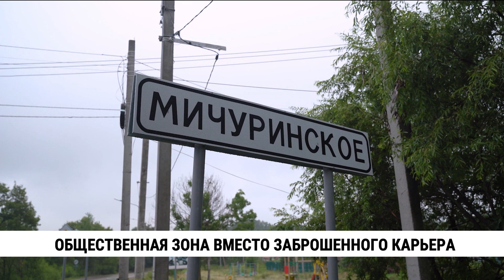Общественно-деловая зона появится в селе Мичуринском Хабаровского района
В селе Мичуринском (Хабаровский район) создадут общественно-деловую зону. Она расположится на месте заброшенного карьера в районе квартала Новый. В этой части села несколько лет назад начали строить жильё многодетные семьи. Сейчас там стоит около 45 домов.